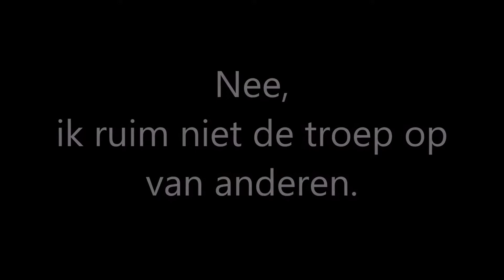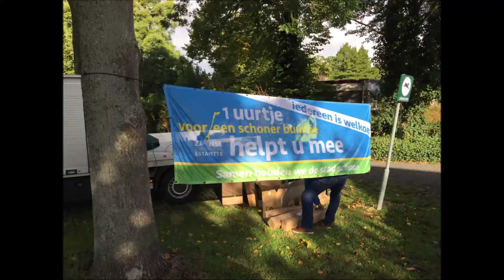Zaanse Zwerfvuil-Estafette 2022-09-17, World Cleanup Day-editie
Deze Zaanse Estafette valt precies samen op de World Cleanup Day 2022.
Ik start mijn dag dus met de vrijwilligers van de Estafette en na de lunch ga ik achtereenvolgens naar de hoge flats om een hoop peuken op te ruimen, dan door naar het gebied rondom het Zaans Medisch Centrum en vervolgens rij ik door om een gebied rondom de Zaanse Schans schoon te maken en vervolgens de Schans zelf.
Op de terugweg was ik van plan om nog even bij de parkeerplaats van Fortuna te kijken, maar in plaats daarvan stopte ik bij Dirk Verbeek om te kijken of zij de gegevens konden achterhalen van een fiets die ik gevonden had, vermoedelijk een gestolen fiets.
Maar thuisgekomen tóch nog even een schoonmaakrondje in mijn eigen buurt en in de avond, na het wegbrengen van statiegeldflesjes alsnog even de parkeerplaats en het terrein van Fortuna zelf.
Al met al een drukke dag met flink wat gevonden zwerfafval wat uiteindelijk allemaal te zien zal zijn op OpenLitterMap.
Dat uploaden moet nog gebeuren, maar daarna is het terug te vinden op de global map (er wordt nog gewerkt aan betere filtermogelijkheden)